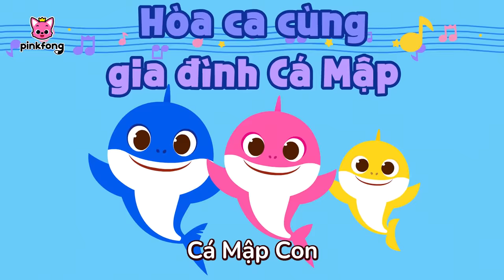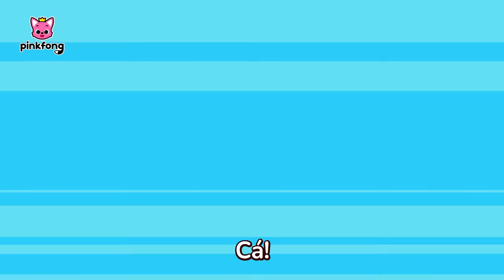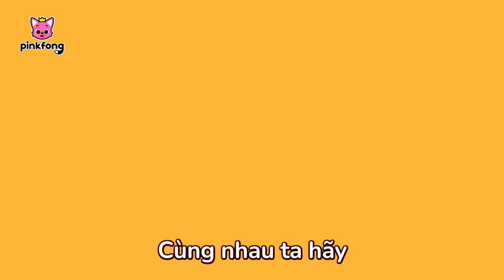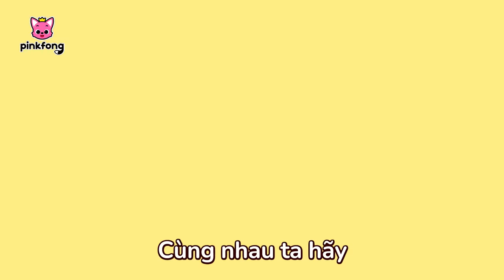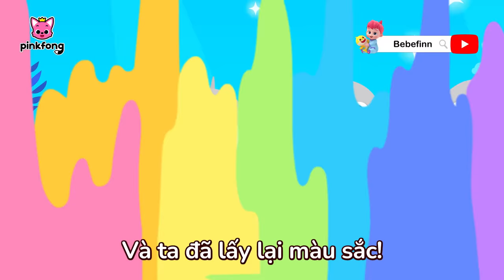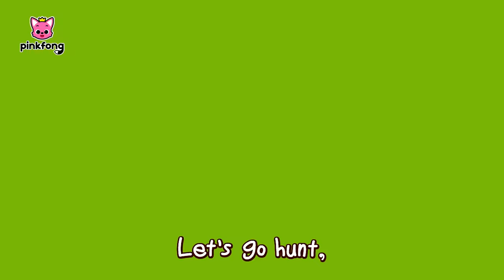Tuyển tập Cá Mập Con 🦈 Baby Shark doo doo doo | Pinkfong! Nhạc thiếu nhi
00:00:00 Cá Mập Con (Baby Shark)
00:01:42 Baby Shark
00:03:18 Cá Mập Con và hơn thế nữa (Baby Shark More and More)
00:04:43 Hè vui cùng Cá Mập Con (Baby Shark in Summer Time)
00:06:19 Ăn Chuối cùng gia đình Khỉ (Monkey Banana)
00:07:48 Quái xế Cá Mập Con (Baby Shark Monster Truck)
00:09:52 Hè vui cùng Cá Mập Con (Baby Shark in Summer Time)
00:11:28 Cá Mập Con
00:12:53 Cá Mập Con
00:14:14 Cá mập con và Khủng long (Baby Shark-Rex)
00:15:50 Cá Mập Con (Baby Shark)
00:17:11 Robot Cá Mập Con (Baby Shark Robot)
00:18:57 Baby Shark Faster 1.5x
00:19:58 Hè vui cùng Cá Mập Con (Baby Shark in Summer Time)
00:21:34 8-Bit Cá Mập con (8-bit Baby Shark)
00:23:03 Cá Mập Con vào thành phố (Baby Shark in the City)
00:24:50 Baby Shark
00:26:31 Dự tiệc cùng Cá Mập Con (Baby Shark’s Retro Party)
00:28:01 Cá Mập Con và hơn thế nữa (Baby Shark More and More)
00:29:26 Hòa ca cùng gia đình Cá Mập (Acapella Sharks)
00:30:53 Cá Mập Disco (Disco Sharks)
00:32:47 Cá Mập Con (Baby Shark )
00:34:08 Baby Shark
00:35:44 Đội cổ vũ Cá Mập (Baby Shark Cheerleader)
00:37:20 Cá mập con và Khủng long (Baby Shark-Rex)
00:38:56 Baby Shark Faster 2.0x
00:39:37 Hè vui cùng Cá Mập Con (Baby Shark in Summer Time)
00:41:13 Cá Mập Con (Baby Shark)
00:42:50 Cá Mập Con và hơn thế nữa (Baby Shark More and More)
00:44:15 Baby Shark
00:45:50 Ăn Chuối cùng gia đình Khỉ (Monkey Banana)
00:47:20 Màu sắc của mình biến đâu mất rồi? (Where Did My Color Go?)
00:50:24 Quái xế Cá Mập Con (Baby Shark Monster Truck)
00:52:28 Baby Shark Faster 1.5x
00:53:29 Cá Mập Con (Baby Shark)
00:54:50 Cá mập con và Khủng long (Baby Shark-Rex)
00:56:26 Ô tô con (Baby Car)
00:58:04 Ăn Chuối cùng gia đình Khỉ (Monkey Banana)
00:59:33 Krahs Ybab